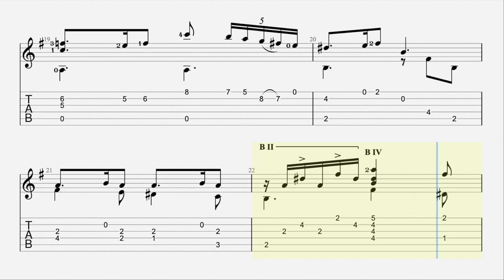3 Siciliana Giuseppe Antonio Brescianello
Giuseppe Antonio Brescianello (also Bressonelli;ca. 1690, Bologna – 4 October 1758, Stuttgart) was an Italian Baroque composer and violinist.

Brescianello's name is mentioned for the first time in a document from 1715 by which Maximilian II Emanuel, Elector of Bavaria conferred on him an appointment as violinist in the court orchestra in Munich. Soon after, in 1716, following the death of Johann Christoph Pez, Brescianello was given a post at the court in Stuttgart of Eberhard Ludwig, Duke of Württemberg, as director of music and maître des concerts de la chambre. In 1717, came an appointment there as Hofkapellmeister. Around 1718, he composed the pastorale opera La Tisbe, which he dedicated to the Archduke in the vain hope that it would be listed at the Stuttgart theatre. In the years from 1719 to 1721 there arose a fierce conflict when Reinhard Keiser launched repeated attempts to obtain Brescianello's post. Brescianello survived and in 1731 even became Oberkapellmeister. However, but a few years later still, in 1737, a troubled period in the finances of the court led to the dissolution of the opera staff and Brescianello lost his position. Subsequently he dedicated himself largely to composition and this resulted in his 12 concerti e sinphonie op. 1 and some time later the 18 Pieces for gallichone (gallichone here means mandora, a type of lute). In 1744, the court's financial situation improved and Brescianello was reappointed Oberkapellmeister by Duke Karl Eugen, in consideration of "his special knowledge of music and excellent skills". He was to lead the court and opera music until he was granted a pension in the period between 1751 and 1755. His successors were Ignaz Holzbauer and then Niccolò Jommelli.